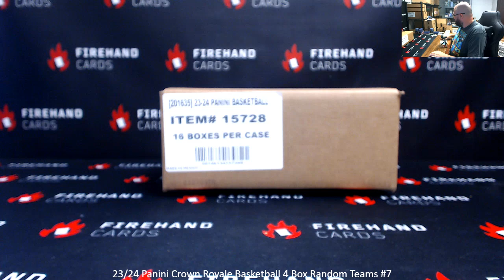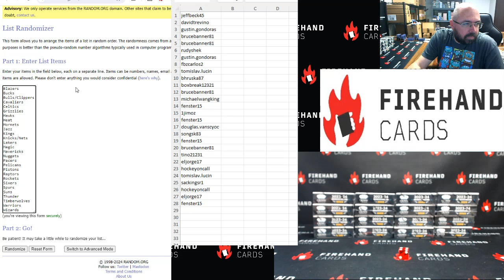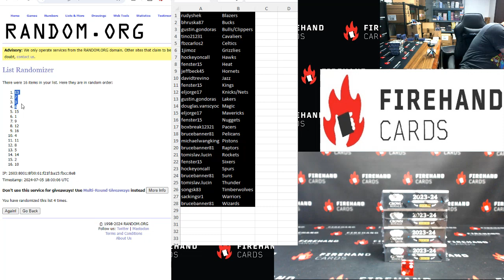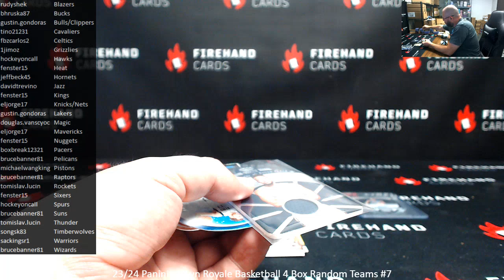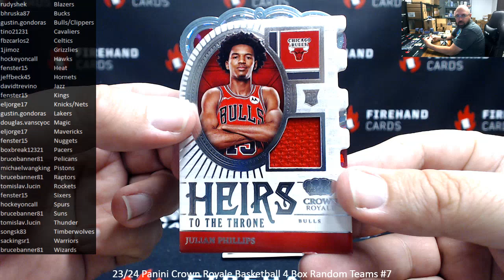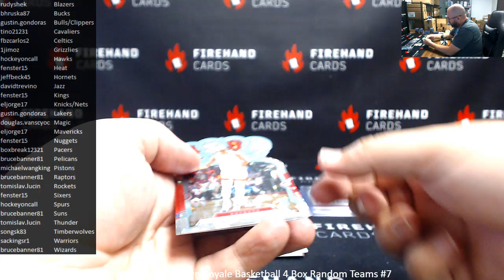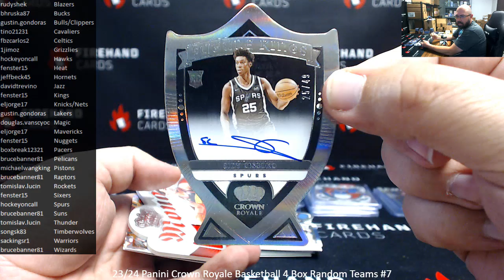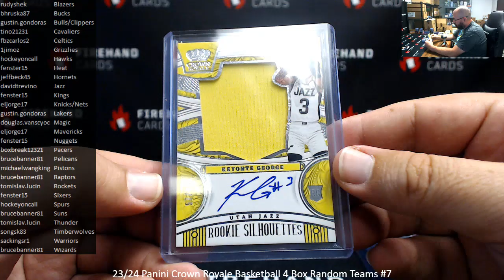7/5/2024 23/24 Panini Crown Royale Basketball 4 Box Random Teams #7